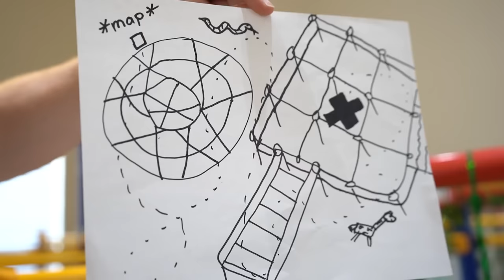LAST ONE TO TOUCH THE GROUND CHALLENGE!